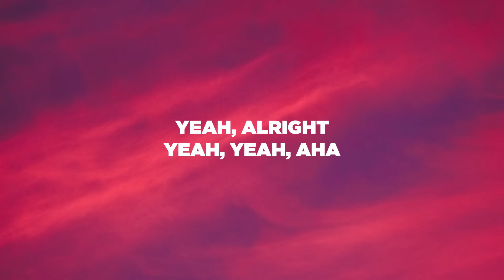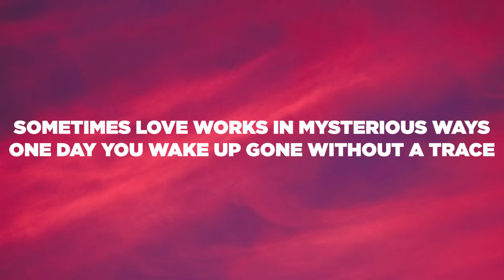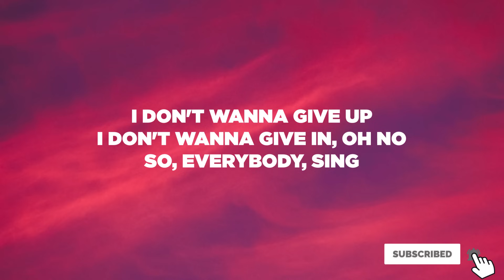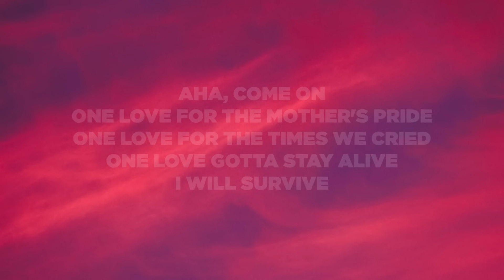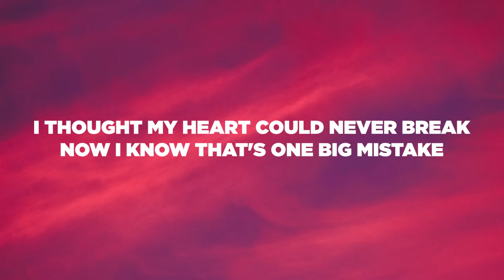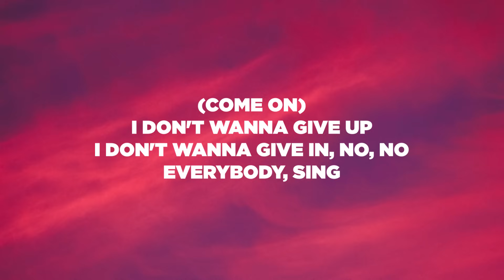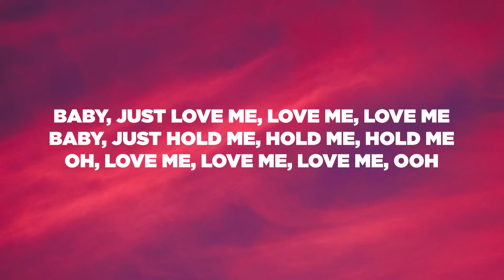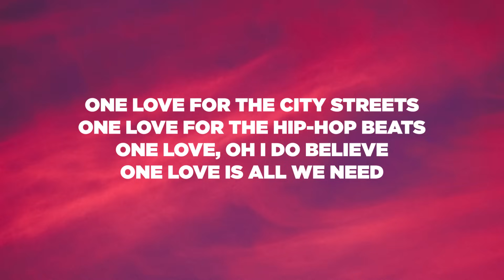Blue - One Love (Lyrics / Lyric Video)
Lyrics:
Yeah, alright

It's kinda funny how life can change
Can flip 180 in a matter of days
Sometimes love works in mysterious ways
One day you wake up gone without a trace

I refuse to give up
I refuse to give in
You're my everything
I don't wanna give up
I don't wanna give in, oh
So, everybody, sing

Aha, come on

Late at night I'm still wide awake
Feel this is far more than I can take
I thought my heart could never break, never break
Now I know that's one big mistake

You're my everything
(That's right. Come on.)
I don't wanna give in, no, no
Everybody, sing

Baby, just love me, love me, love me
Baby, just hold me, hold me, hold me
Oh, love me, love me, love me, ooh

One love